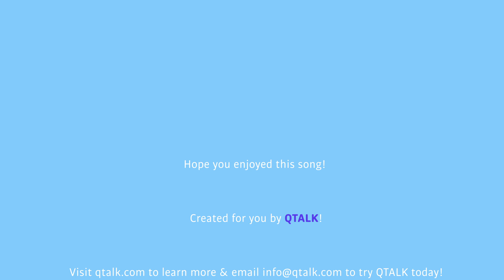NIU NAI 牛奶 MILK | Original Mandarin Chinese song for kids by QTALK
NIU NAI is part of the WISH music album Momo and Nana created for young Chinese Mandarin learners.

QTALK method recreates human’s experience of first language acquisition. Instead of learning grammar rules and writing, students learn to speak the language first. Due to the self-explanatory nature of images, L1 translation is eliminated from the cognitive process. Teachers offer full immersion environment from the first class.

QTALK 教学通过图片的排列，句子的意思一目了然，学生不需要通过翻译，可以在沉浸式的课堂里学习，老师可以用全中文教学。同时，通过图片记住的词和句子，更容易被转换到长期记忆中。
www. QTALK.com